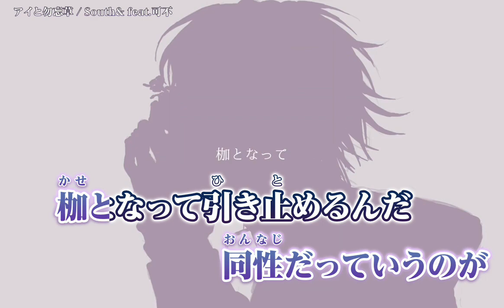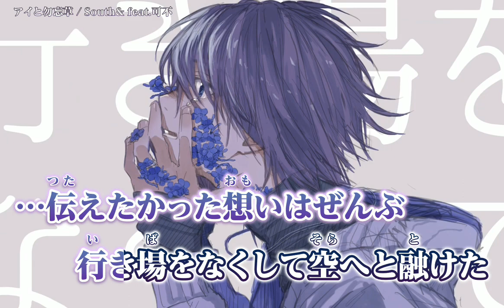【ニコカラ】 アイと勿忘草 【Onvocal】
アイと勿忘草 / 可不 ( South& 様 ) のカラオケ動画です。

※動画および音源をお借りしました。
ｰｰｰｰｰｰｰｰｰｰｰｰｰｰ
Original Credit
唄：可不
ｰｰｰｰｰｰｰｰｰｰｰｰｰｰ